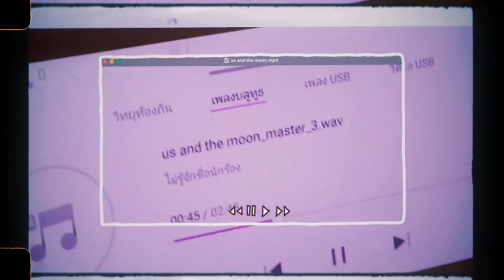MANICA - Us and the Moon 🌙 [official video]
Us and the Moon - Manica
GTR and Mastering - Boss Lelanapaparn
Art cover - Jenny T
Songwriting, Producing, and Mixing - Manica Lerdanusorn
Music Video - Nutsinee Chamcharoensuksri